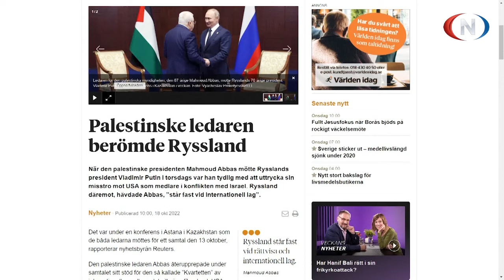Midt på Dagen 19.10.2022 | Skartveit, Heimstad, Nordegaard, Sagen